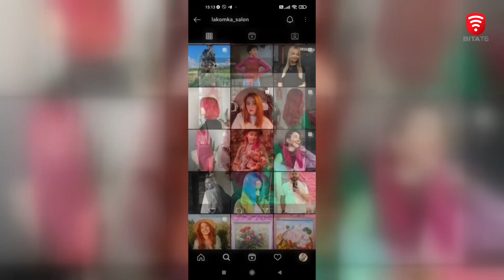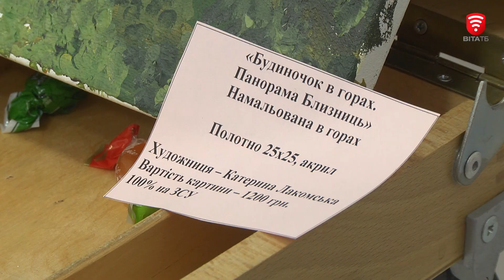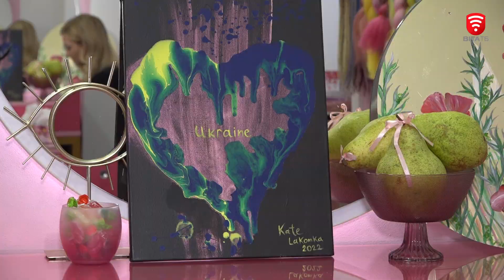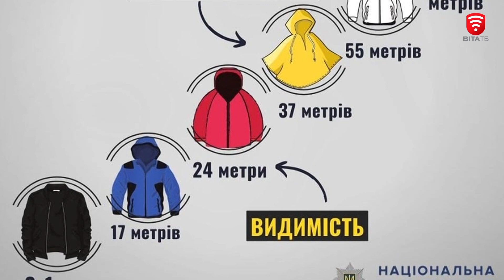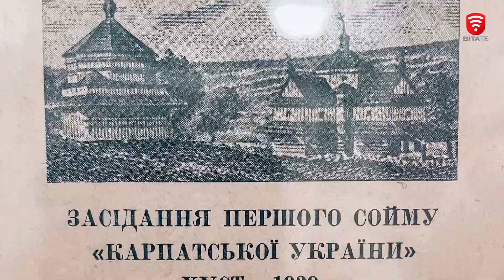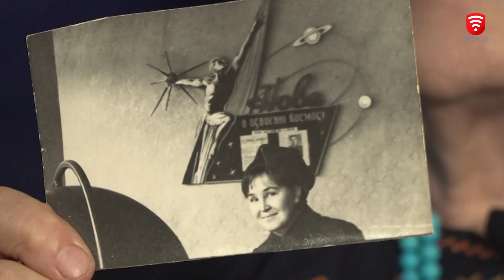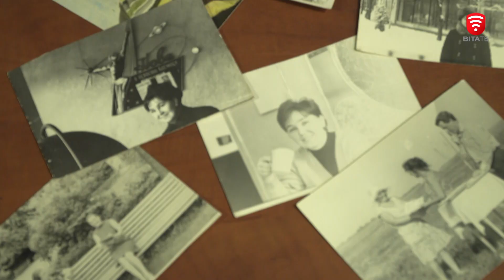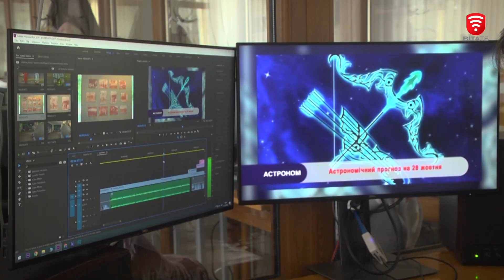Ранкове шоу Світанок від 28.10.2022 р. (повний випуск)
00:53 Астропрогноз від Марії Левченко на 28 жовтня
03:23 Публічна камера. Як зберегти екологію?
06:12 Твій адвокат. Статуси «обмежено придатний» і «непридатний» до військової служби: у чому різниця?
08:55 Переможемо. Грушевий аукціон від салону краси: як майстри зачісок допомагають військовим
18:06 Дайджест актуальних новин на 28 жовтня
20:03 На власні очі. Легенда планетарію - Марія Левченко
24:49 Експерт. Як допомогти дітям адаптуватися до нової школи: радить психолог
27:09 Афіша. Що цікавого у Вінниці відбувається цього тижня